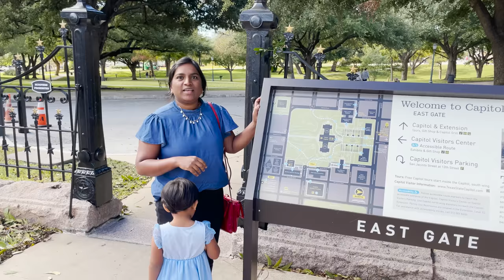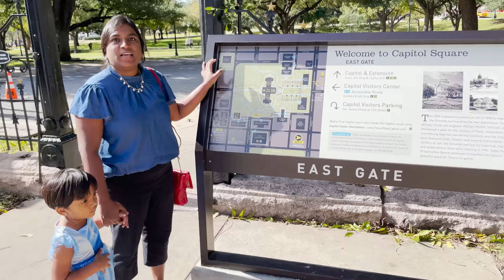Lakehouse Vlog in Tamil | ஏரிக்கரை வீடு | BBQ Vlog in Tamil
In this video, join me as I visit a lakehouse and we had a BBQ night and the house had wonderful views of the lake. Alandra also had fun roasting marshmallows. We also visited the state capital and visited a old train museum. The lakeshore was full of shells and we picked a lot of shells for future craft projects. Alandra had a lot of fun with the BBQ. We barbequed some mushrooms, corn, onions peppers, fish and prawns. BBQ was perfect for the cold night.